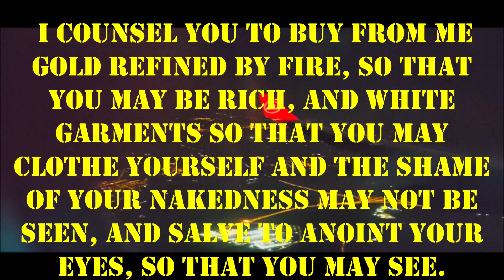WILL THERE BE ANY STARS IN MY CROWN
MY  FAVORITE SONG TO SHARE WITH YOU FRIEND
Album: The Gospel Way
Artist: Ferlin Husky
I am thinking today of that beautiful land
I shall reach when the sun goeth down
When through wonderful grace by my Savior I stand
Will there be any stars, any stars in my crown
When at evening the sun goeth down
When I wake with the blessed in the mansions of rest
In the strength of the Lord let me labor and pray
Let me watch as a winner of souls
That bright stars may be mine in the glorious day
When His praise like the sea billow rolls.
--- Instrumental ---
O what joy it will be when His face I behold
Living gems at his feet to lay down
I would sweeten my bliss in the city of gold